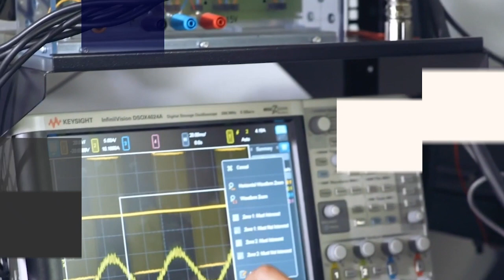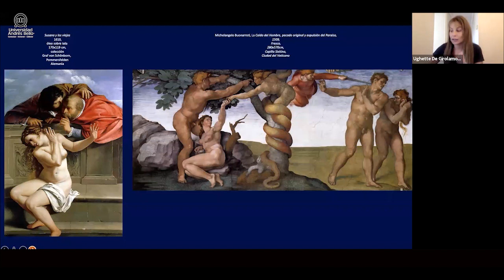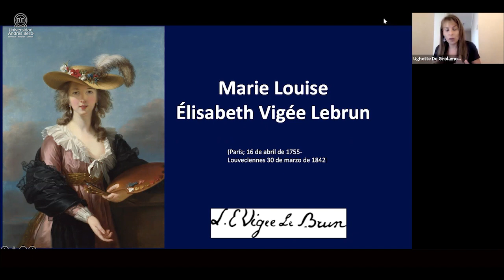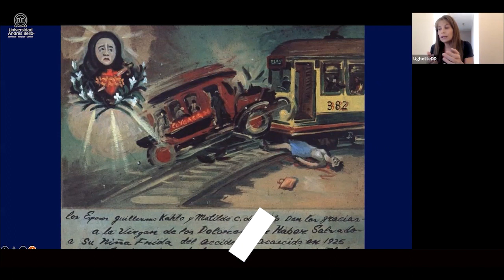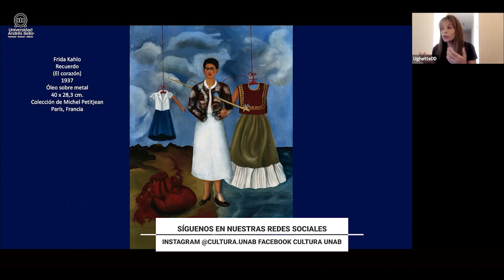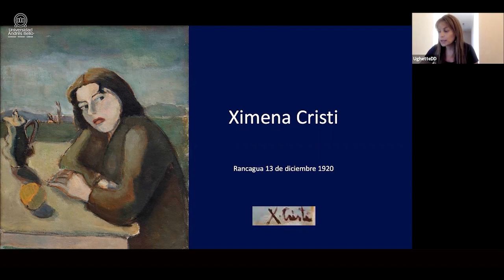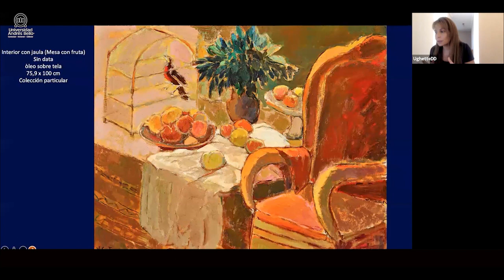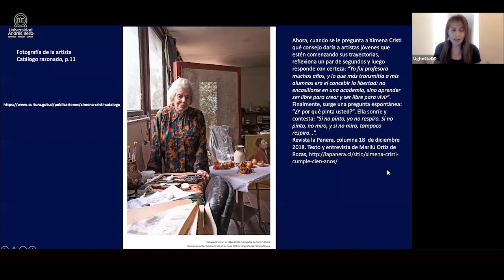Cuatro grandes mujeres artistas de la pintura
Cultura UNAB organiza la charla Grandes Mujeres Artistas de la Pintura, la cual es dictada por la Dra. en Historia del Arte, Ughette De Girolamo del Mauro. Las artistas de las que hablaremos en esta charla son: Artemisia Gentileschi, Elizabeth Vigee Lebrun, Frida Kahlo y Ximena Cristi.
¡No te lo pierda!